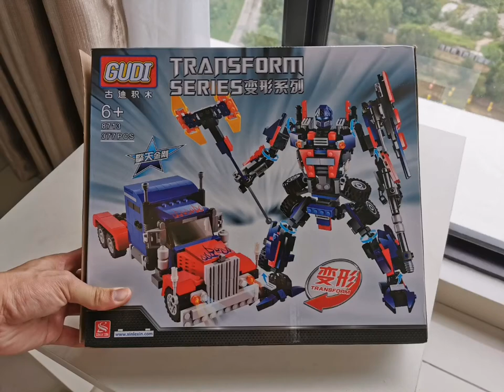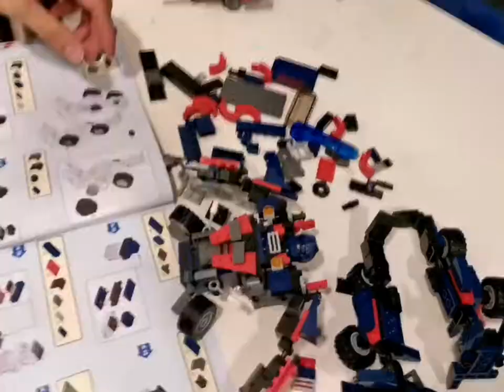Transformer Lego series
Gudi Lego